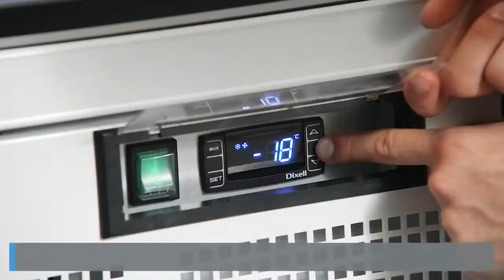Vitrine réfrigérée négative deux portes avec bandeau lumineux Polar 920L GH507 Equipementpro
Vitrine réfrigérée négative deux portes avec bandeau lumineux Polar 920L - Equipementpro.fr
Vitrine réfrigérée négative attrayante, offrant une capacité exceptionnellement grande, et possédant 2 portes double vitrage pour une présentation et une mise en valeur efficaces. Spécialement conçue pour la mise en valeur des produits, cette vitrine possède huit étagères réglables pour plus de flexibilité, un bandeau d'affichage lumineux, un éclairage intérieur LED, des portes verrouillables et des roulettes résistantes pour faciliter la manoeuvrabilité.

Les vitrines réfrigérées Polar Série G sont conçues pour un usage commercial quotidien dans des environnements professionnels exigeants. Avec une construction commerciale solide et des matériaux de haute qualité, les vitrines de la Série G constituent la gamme supérieure en matière de fiabilité et de performance. Choisissez la Série G si vous avez besoin d'une unité robuste qui excelle dans des conditions de température ambiante jusqu'à 32 ° C.

Capacité 920 L
Dimensions 2022(H) x 1370(L) x 720(P) mm
Rendement 230 V. 5 A.
Réfrigérant R290
Plage de Température -22 °C à -18 °C
Alimentation 230V
Garantie 2 ans pièces et main d'oeuvre
Poids 212 kg
10 étagères réglables
Bandeau lumineux
Eclairage intérieur LED
Portes verrouillables
Roulettes
Etagère (AF814) dimensions 446 x 615mm
Plage de températures ambiantes : 5°C à 32°C
LA MARQUE POLAR

Polar Réfrigération est rapidement devenue une marque de confiance pour les professionnels de tous les secteurs de la restauration. Cette gamme très diversifiée comprend des armoires positives et négatives, cellules de refroidissement, comptoirs de préparation, refroidisseurs de bouteilles, machines à glaçons et caves à vin de haute qualité, utilisation peu intensive, standard ou intensive. En plus de sa large gamme d'appareils réfrigérés professionnels, Polar propose une grande sélection de pièces détachées et accessoires d'origine. Pour équiper une maison de retraite, un restaurant très fréquenté ou simplement la réception de votre hôtel avec un mini-bar, Polar a le produit de réfrigération parfait pour vous. Depuis mars 2016, les produits Polar bénéficient de 2 ans de garantie, exceptées les machines à glaçons.